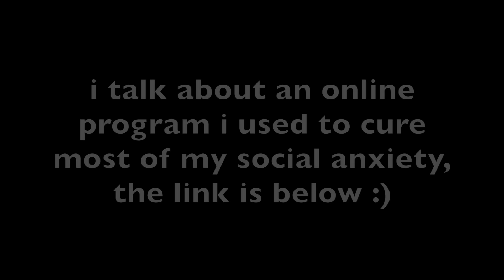GETTING/HAVING A JOB WITH SOCIAL ANXIETY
hi guys! this video talks about my experience getting and having a job with social anxiety, and how i handled it!

editor - imovie